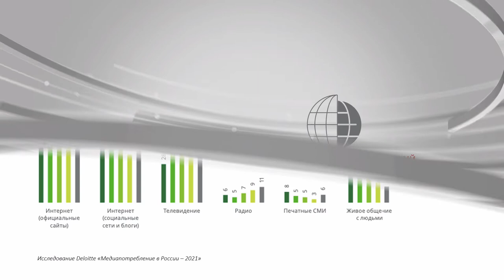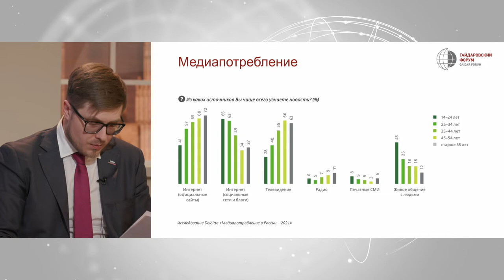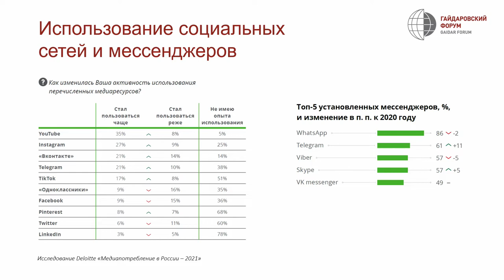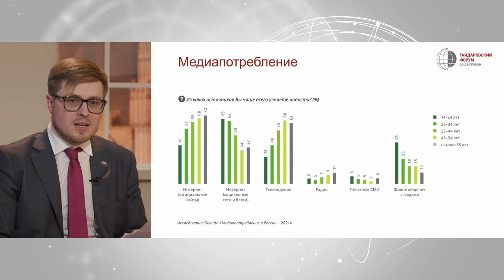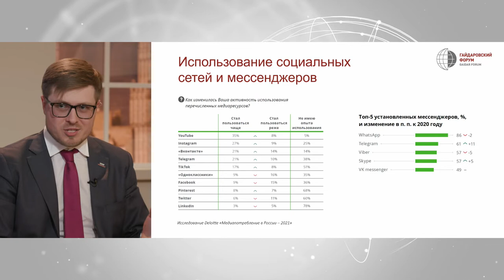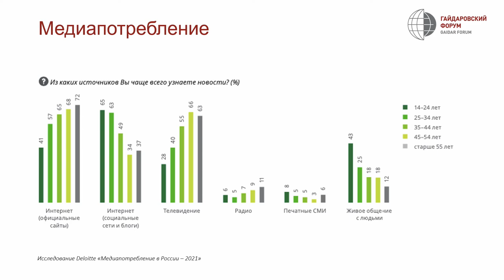COMMUNICATION OF THE STATE AND SOCIETY: NEW CHANNELS OF INTERACTION WITH THE AUDIENCE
Panellists:
Larisa Katysheva, Director of the Center for Contemporary Communications, Graduate School of Public Management (GSPM) of the Russian Presidential Academy of National Economy and Public Administration (RANEPA)
Sergey Kolyada, Director, Communications Department, Russia – the Country of Opportunities
Evgeniy Szhenov, Scientific Director of the Expert-Analytical Center "Scientific And Educational Policy"
Vladimir Tabak, General Director, Dialogue ANO
Mikhail Shumakov, Deputy General Director for Strategy and Content, National Priorities

In building communications with the public, the state is increasingly choosing so-called new media. Governors answer the questions of the region's residents in Instagram streams, abandoning traditional television broadcasts. The press service of the government maintains a telegram channel, where the Cabinet's news is accompanied not only by photos, but also by emoji. Correspondence with the authorities on social networks is increasingly replacing written appeals from citizens. What are the reasons for such a change in the communication paradigm, and how does the choice of new channels for interaction with the audience affect the attitude towards the authorities?

Discussion points:
• Media consumption of generations X and Z — what are the differences and similarities?
• New vs. traditional communication channels — which is more effective?
• Government channels in Telegram — a step to improve the image or a successful tool?
• The future of classic media: won't new media bore us and will classic media die?